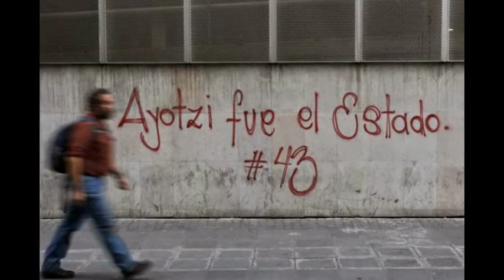Ulises Fabian Quiroz, Mayoral Candidate Of A City In Guerrero State In Mexico, Shot Dead